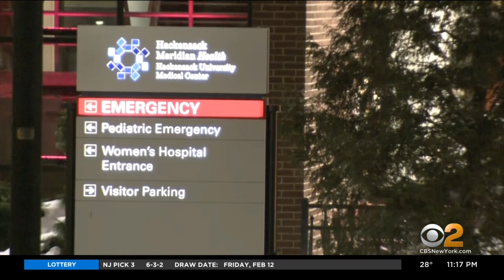New Jersey Couple Recovering Together After Suffering Simultaneous Heart Failure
A New Jersey couple is home recovering together after suffering simultaneous heart failure. They are so inseparable that even in the hospital, they barely left each other's side; CBS2's Jessica Layton reports.